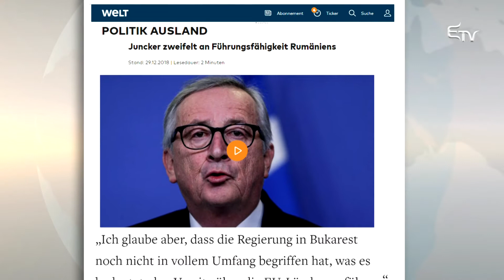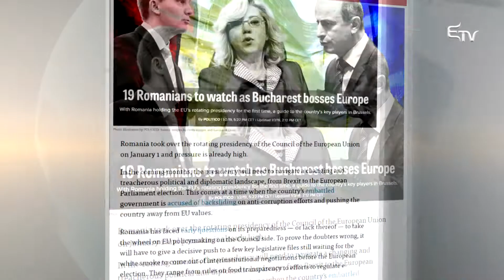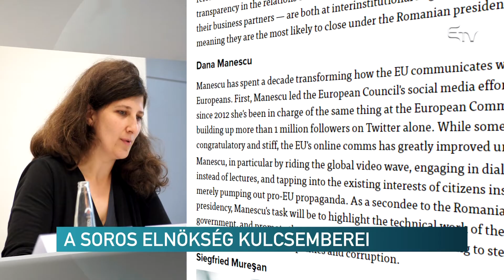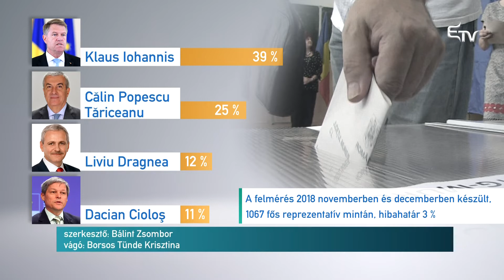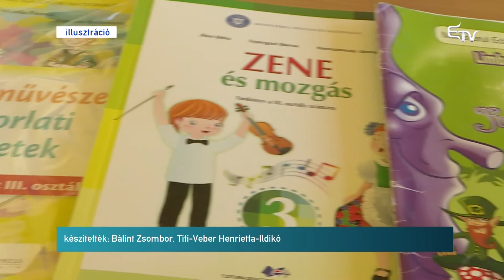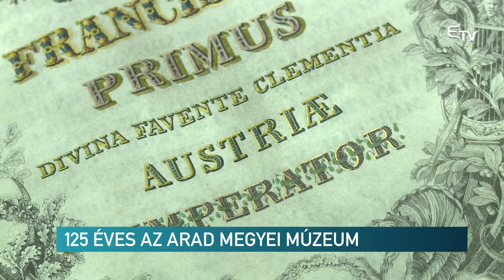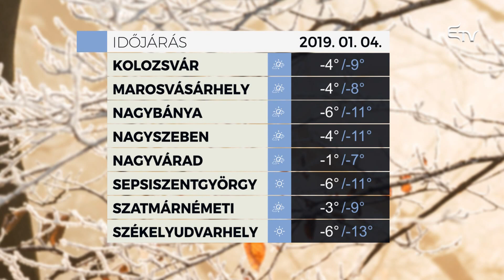Híradó 2019. január 3. – Erdélyi Magyar Televízió